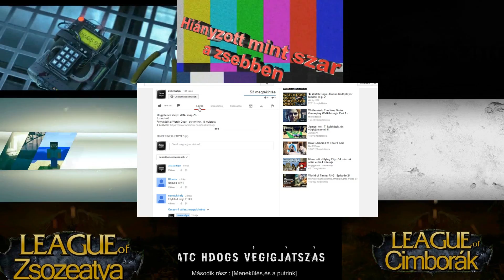Az Új Rust EP.2.